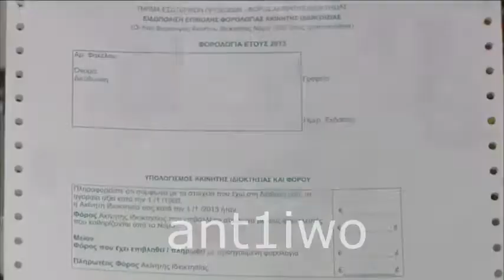Άδικη θεωρούν πολίτες τη φορολογία για τα ακίνητα